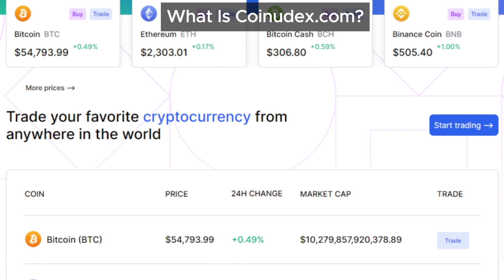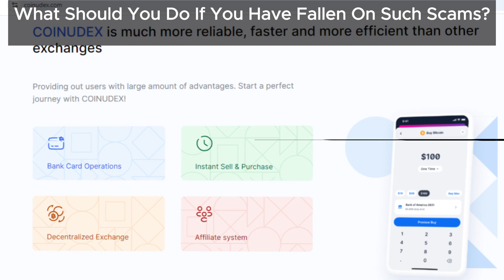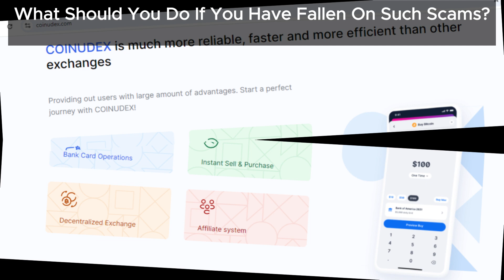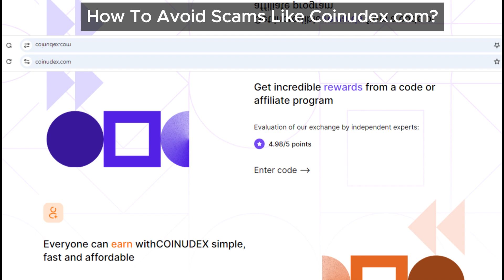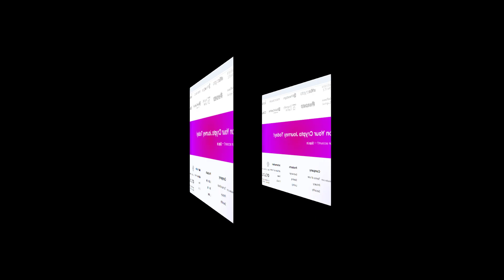Scammed by Coinudex.com Crypto Platform? Here’s What You Need to Know in our Coinudex Review!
If you suspect that Coinudex.com is a scam, our Coinudex review offers guidance on how to handle the situation. We provide tips on documenting your interactions, seeking legal advice, and reporting the scam to authorities. Watch our analysis to protect yourself and take action to recover any lost funds.